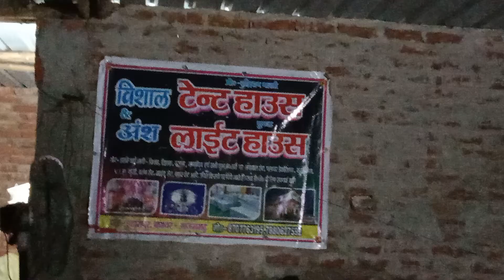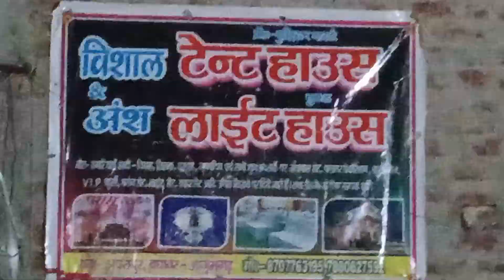good morning friends 😘☺️tent